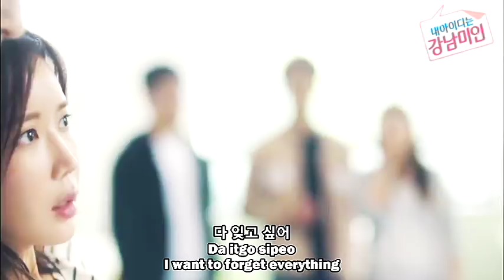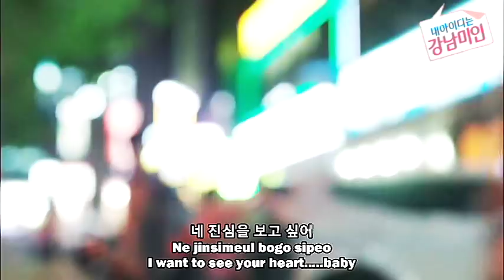[MV][ENG SUB] True --RUNY (러니) My ID is Gangnam Beauty OST Part.1 (ROM+HAN) Lyrics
My ID Is Gangnam Beauty---This drama is currently airing every Friday & Saturday 23:00
어릴적부터 ‘못생김’으로 놀림을 받았고, 그래서 성형수술로 새 삶을 얻을 줄 알았던 여자 ‘미래’가 대학 입학 후 꿈꿔왔던 것과는 다른 캠퍼스 라이프를 겪게 되면서 진짜 아름다움을 찾아가는 예측불허 내적 성장 드라마 ...

My ID is Gangnam Beauty OST Part.1, 2, 3, 4, 5